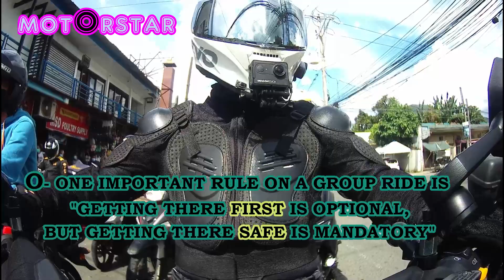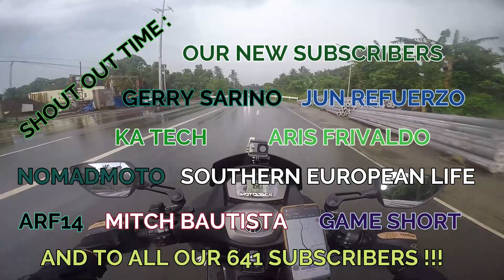MOTORSTAR | EASYRIDE150N | REVIEW | ENDURANCE TEST | AFTER NINE MONTHS ALL STOCK CVT PA RIN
AS ALWAYS TRAVELLING WITH MY BEST FRIEND RIDER / PARTNER - MY SON  , IT IS ALWAYS MY DREAM TO RIDE WITH MY BEST BUDDY!
GOING TO LIPA,BATANGAS , HOPE MAY TIME KAYO TO FINISH OUR LESSON FOR THIS VLOG , ANG MOTORCYCLE RIDER'S QUOTES , AY KASABIHAN NA DAPAT MALAMAN NG BAWAT RIDER IN TOWN! GOD BLESS!

IF YOU HAVE ANY SUGGESTIONS FOR NEXT VIDEO PLEASE WRITE YOUR COMMENTS BELOW!
MAY THE LORDSPEAK TO YOUR HEART WITH THIS VIDEO
GOD BLESS AND RIDE SAFE WITH PRAYERS!

CREDITS:

 Zachariah hickman - in the sweet by and by
Zachariah Hickman – Leaning on the everlasting arms
Reed Mathis – Pine street
Asher Fulero – Hopeful Freedom
Communicator – Reed Mathis